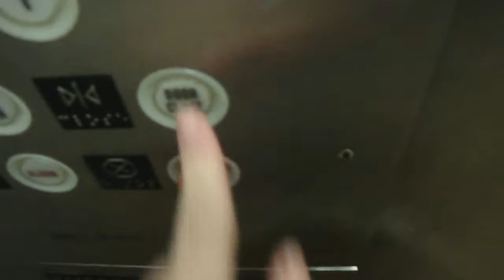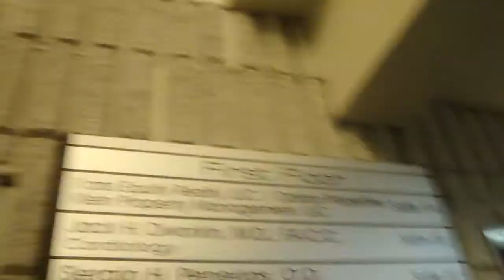"Sales Service & Repair" Hydraulic Elevator @ 225 Gordons Corner Road, Manalapan, NJ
Basic office building elevator.